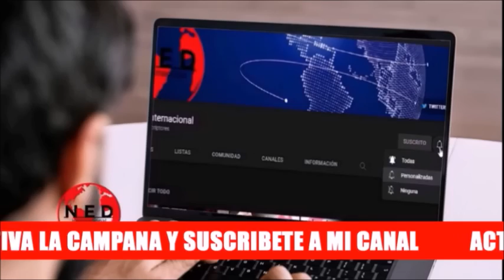⚠️ ADVERTENCIA FERNANDO LONDOÑO A TODOS LOS CHILENOS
Fernando Londoño Hoyos en lahoradelaverdad